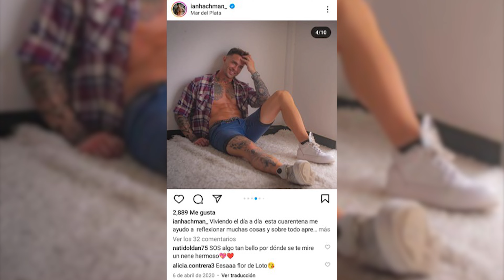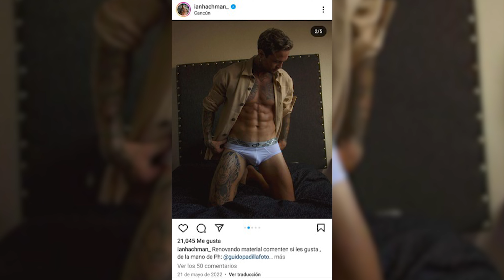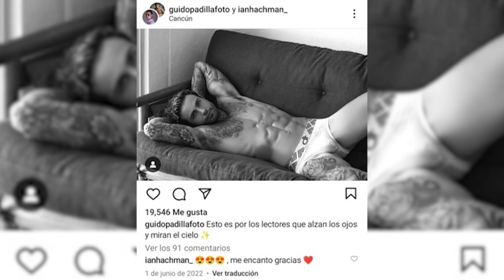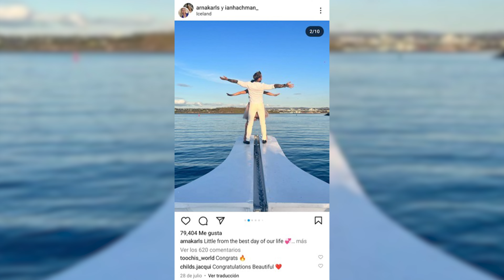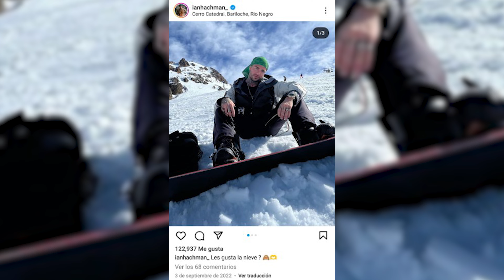SECRETOS de IAN HACHMANN | El MODELO ERÓTICO del BAILANDO 2023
Te contamos TODOS los SECRETOS que esconde IAN HACHMANN. El modelo erótico que fue participante del BAILANDO 2023. Tiene una historia entre las rejas: estuvo preso en 2015. Quedó libre y comenzó una vida de lujos y viajes por el mundo. Hoy te contamos TODO sobre su vida ¿Quién es IAN HACHMANN? ¿Cómo es su vida? ¿Cómo llegó a ser participante del BAILANDO 2023?

¡También te invitamos a contarnos qué video sobre te gustaría que hagamos!